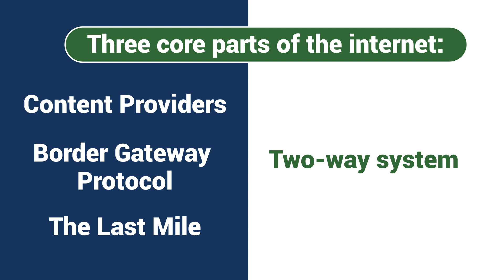Tips About Can The Internet Handle All The New Traffic? From An Industry Expert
What is the Global Coronavirus Situation About to Teach Us?
The global coronavirus pandemic will teach us a lot when it comes to working from home and ensuring our internet is able to deal with the new demands placed on it. For a start, it’s going to show us how important it is to improve last-mile technology so users at home can deal with teleworking in sustainable and efficient ways. That’s going to be important in the years to come.